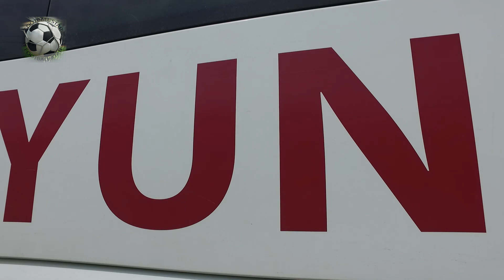PYUNIK 2-06 10.04.2021 ՀԱՆԴԻՊՈՒՄ ԿԱՊԱՆՈՒՄ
Նկարահանման համար զանգահարել